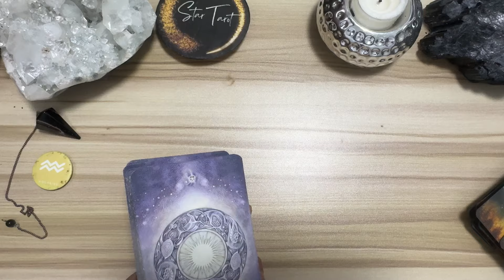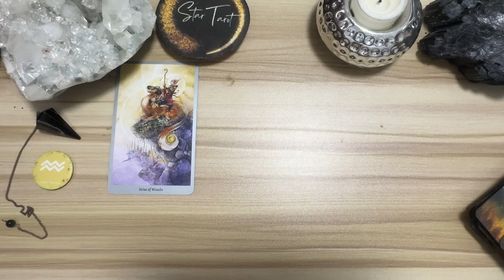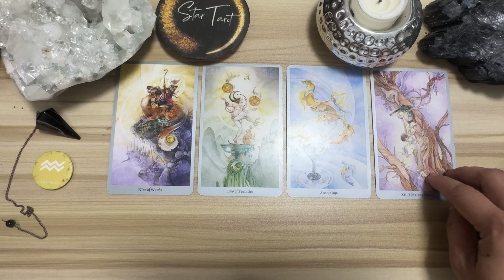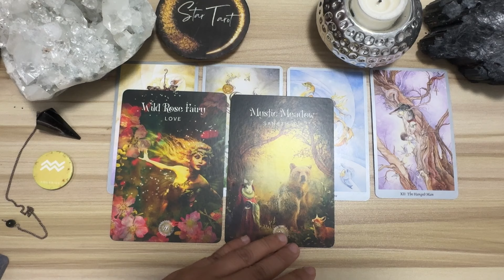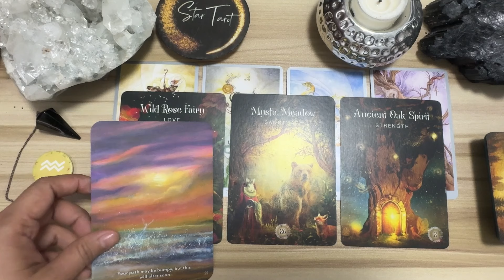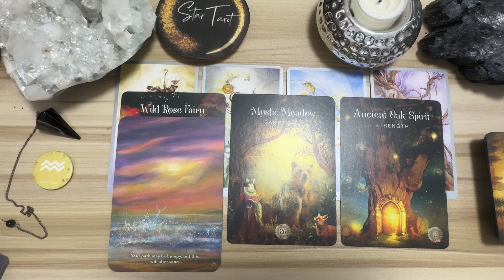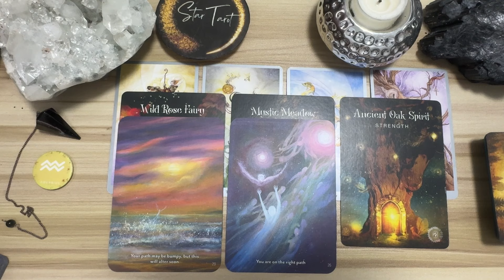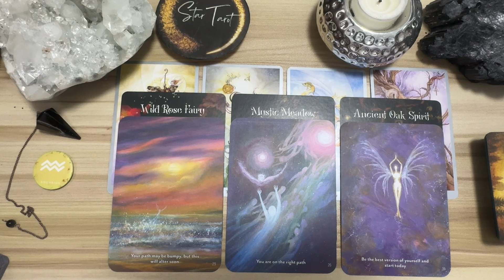♒️AQUARIUS✨ NEXT 3 MONTHS🔮OCTOBER-NOVEMBER-DECEMBER🌈Tagalog Tarot Reading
Hello beautiful soul! I hope you enjoyed your Next 3 months Tagalog Tarot Reading. I appreciate your support! Blessings, love and light! 🙏❤️